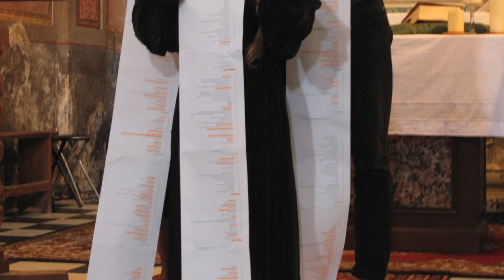"Oser le rien" MPAA:SERGE NICOLAÏ 2020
"Amasteur Class" pour la MPAA
extraits de conférence sur le jeu de l'acteur par Serge NICOLAÏ